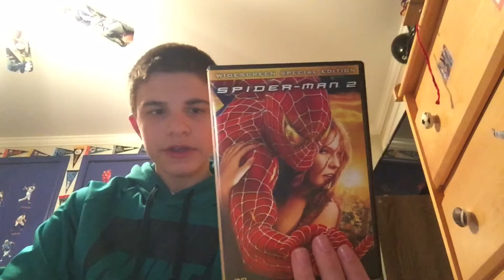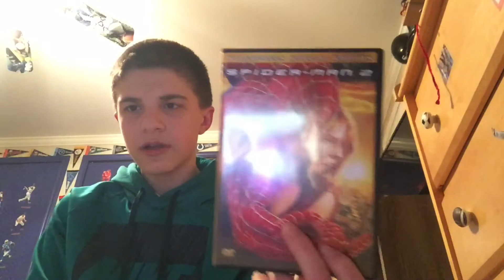Spider-man 2 Movie review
Here is my review of Spider-Man 2. I will be reviewing all of the Spider-Man films.
I will also be starting to review all of the Mcu films